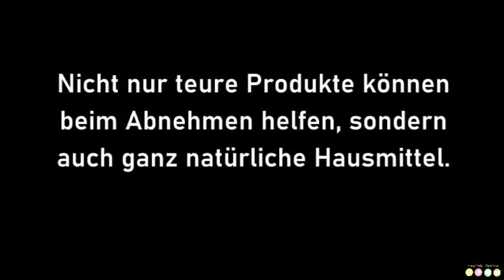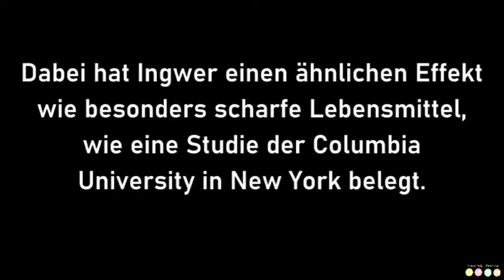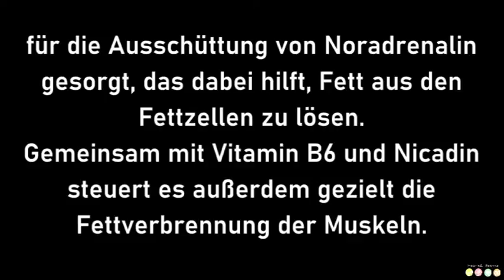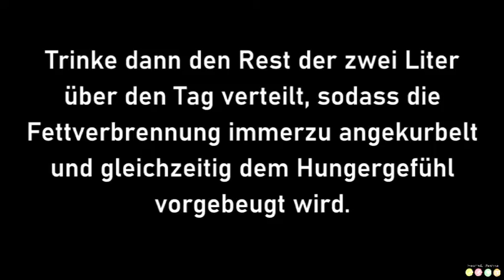Wenn du morgens dieses Wasser trinkst, kannst du schnell abnehmen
Wir hoffen, dass dir unser Video gefällt.